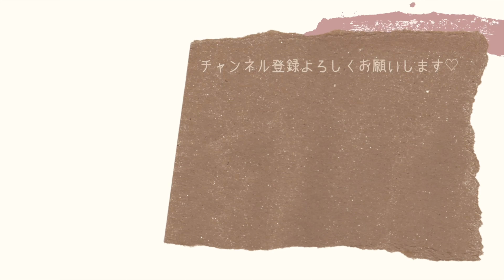【初級】silent snow piano/ ドラマ「silent」オリジナルサウンドトラック/ ぷりんと楽譜 / 初級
初級アレンジですが、十分綺麗です！